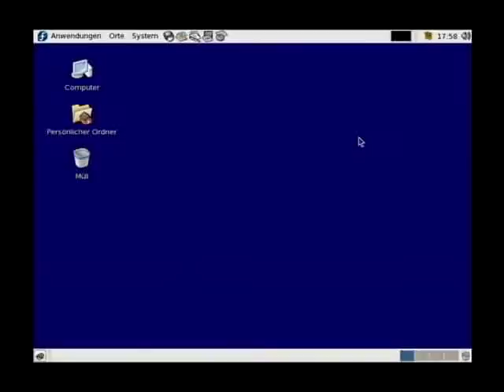Screencast short 032 - Gnome - Browserfenster einstellen